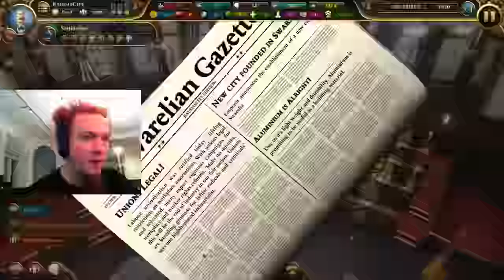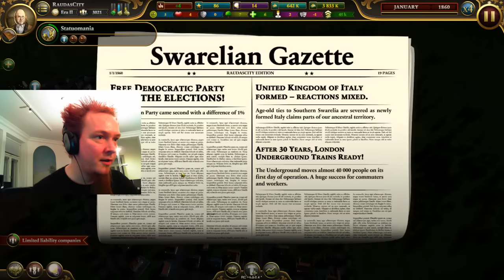Urban Empire Developer Walkthrough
See Lead Game Designer Jussi Autio from Reborn Games walk you through the City-Ruler Urban Empire! Urban Empire is a ‘City Ruler’, pioneering a new breed of strategy game that combines city builder features with political scheming and adds profound social and historical events into the mix, creating a whole new gameplay experience where players must employ strategic planning and political savvy to successfully grow their cities in their role as Mayor.
In Urban Empire you take control of a mayoral dynasty and lead your city and people through 200 years of history. Establish infrastructures, plan city districts, debate political decisions at the town council, bribe or blackmail your opponents, empower the democratic rights of your people or ignore them and reign supremely by yourself – the decision is yours!
Beginning in the 1820s, establish your city through five different eras, each with its own threats and opportunities. Master the challenges of the centuries, face political struggles, experience world-changing events and pioneering inventions, and create your own unique Urban Empire!

Choose from 4 ruling families, each with 5 characters available, to lead your city to grandeur and prosperity in Urban Empire. To do that you'll need to keep an eye on the needs and wishes of your citizens as well as the political scheming of your opponents. Up to 800 dynamic events will bring the twists and turns of urban life to your door, and your decisions will shape the fate of your city.

Urban Empire is scheduled for release on January 20th 2017 on Windows PC.